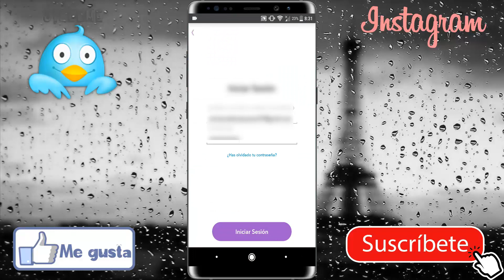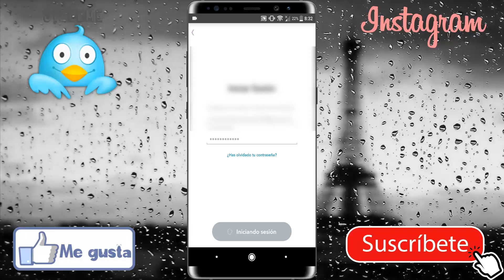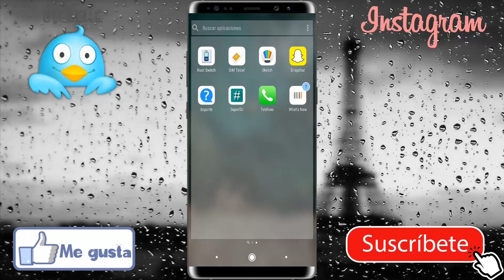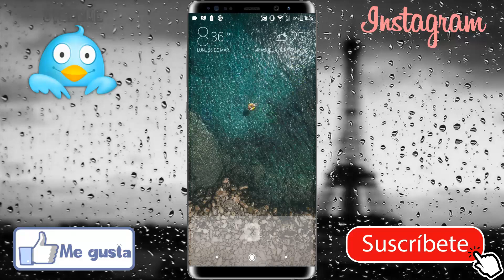Como usar snapchat siendo usuario Root | solución definitiva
Hola el día de hoy les enseñaremos a como poder iniciar sesión en snapchat en un dispositivo roteado
Esta es la solución definitiva

                      🔸🔹CONTACTO🔹🔸

No te funcionó el proceso o tienes problemas para instalar la aplicación aquí les dejo un enlace directo a un segundo método para solucionar este problema

Contacto para

🔽Empresas
🔼Negocios
🔽Promociones